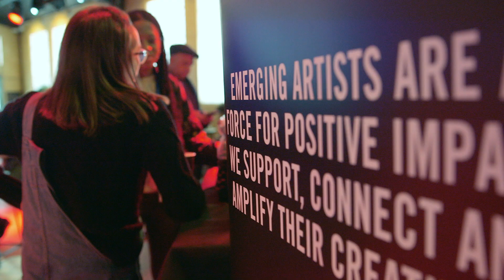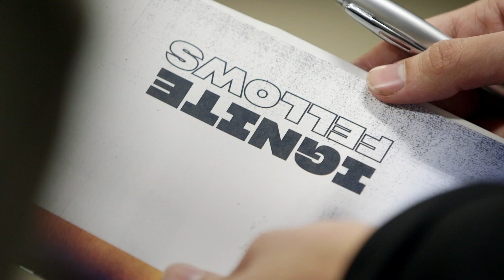2020 Sundance Ignite Short Film Challenge and Fellowship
Want to Become an Ignite Fellow? Apply to the 2020 Short Film Challenge!

We select Ignite fellows through the annual Sundance Ignite Short Film Challenge.

The application for the 2020 challenge will be open from February 4 to March 17, and details on how to apply can be found on Sundance Co//ab, our community platform for creators around the globe. Head over to the application page and take a look at the resources available on Sundance Co//ab to get a head start on your submission!